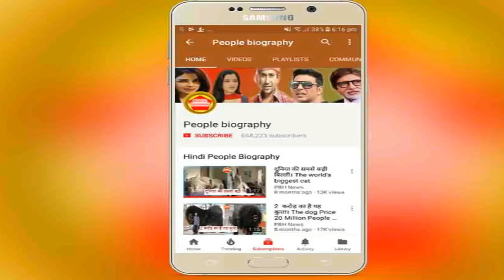खेसारी लाल की नई फिल्म Coolie No 1 । Khesari Lal Kajal Raghwani Pb News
First Look खेसारी लाल की नई फिल्म Coolie No 1 । Khesari Lal Kajal Raghwani Pb News कृपया धयान दे : इस यूट्यूब चैनल का मकसद आपको भोजपुरी फिल्मो की न्यूज़ को पहुंचना है और कुछ नहीं इसके अलावा आपको कोई भी परेशानी है तो हमें इस मेल Id पर मेल करे हम आपका जवाब जल्द ही देंगे

see